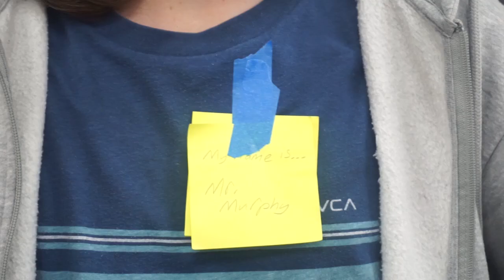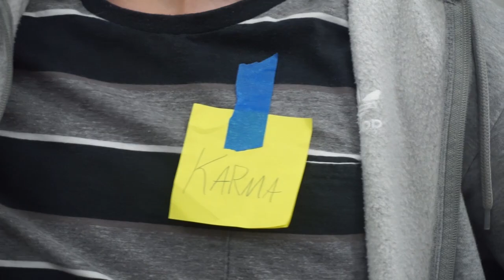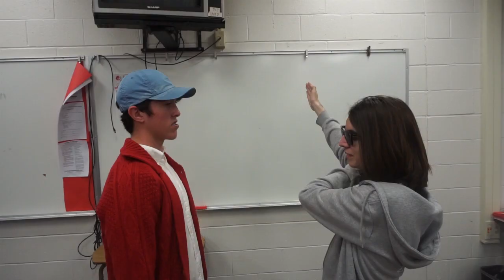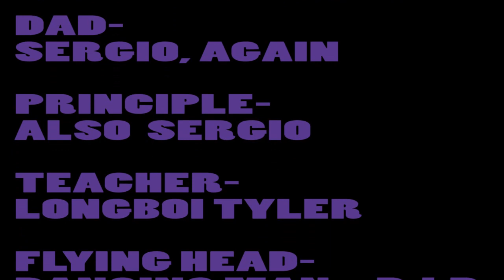BAT CHAIN PULLER VOL. 1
A large piece of my soul can be found in this film.